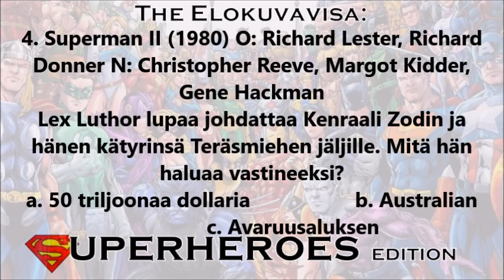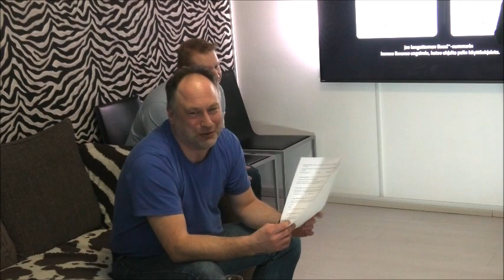The Elokuvavisa: Superheroes Edition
Fucker Cop XI vs Max Chaos' Freak Circus ensi-iltajuhlat pidettiin Kumputien Etkomekassa 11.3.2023. Illan odotetuimpiin ohjelmanumeroihin lukeutui Antin leffavisa.